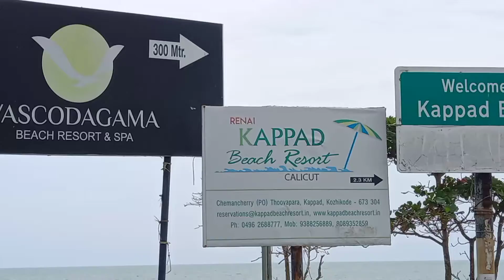Kappad Beach || Kozhikode || Kerala India